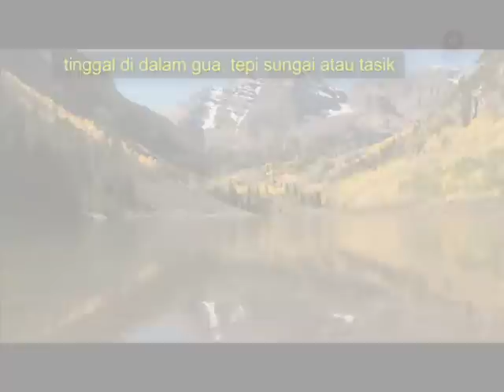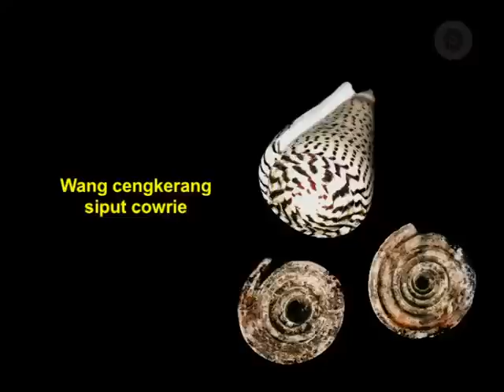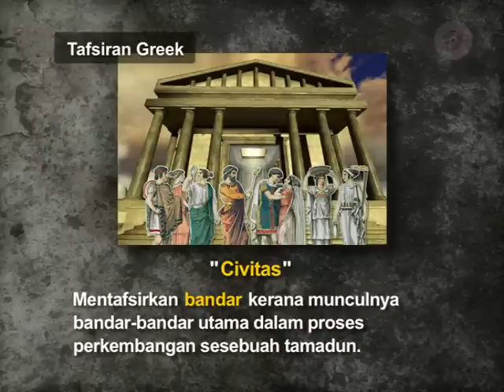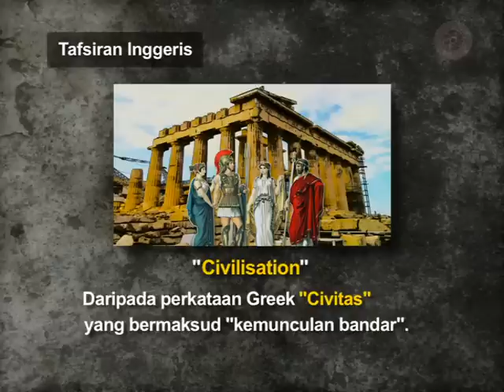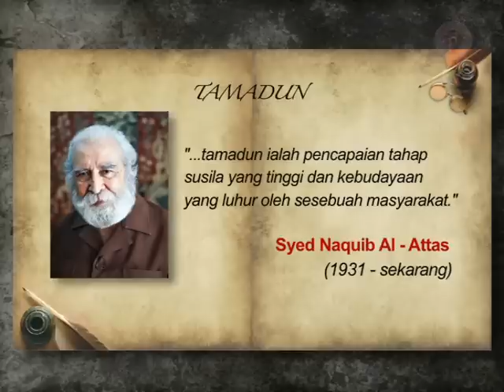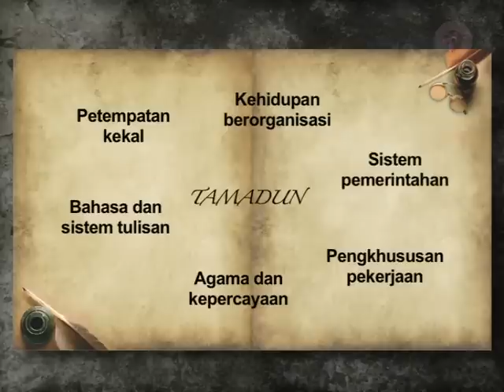Eduwebtv : SEJARAH Tingkatan 4- Kemunculan Tamadun Awal Manusia